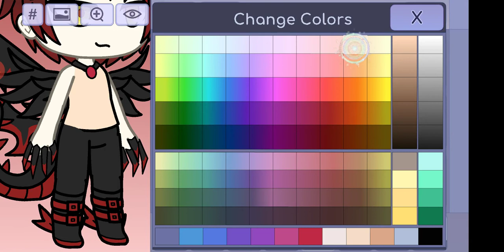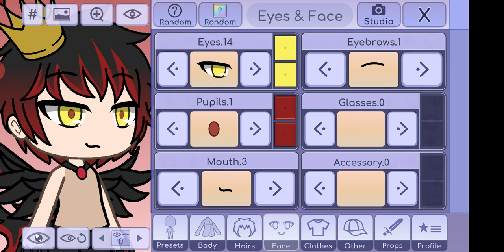Cómo quitar la camisa 😃 re facil